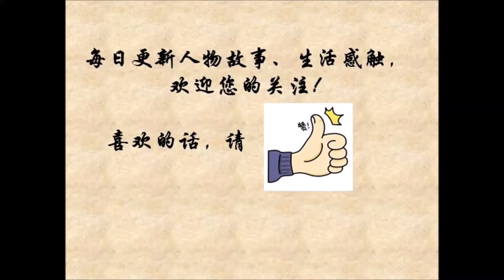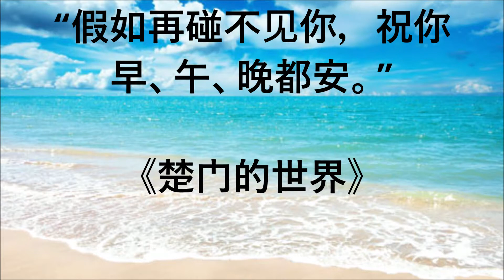经典电影台词（五）